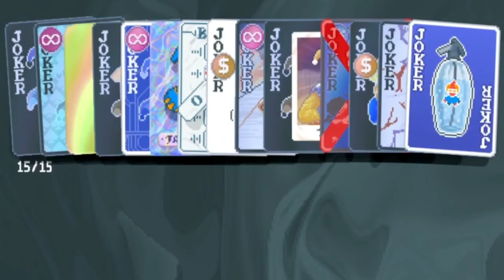LOOK! The Queen of Spades....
I thought of a funny reference I could make with one of my playthroughs and had time to figure out how to edit again.

This is taken from LittleKuriboh's Yugioh: The Abridged Series Season 0 Pilot Episode.